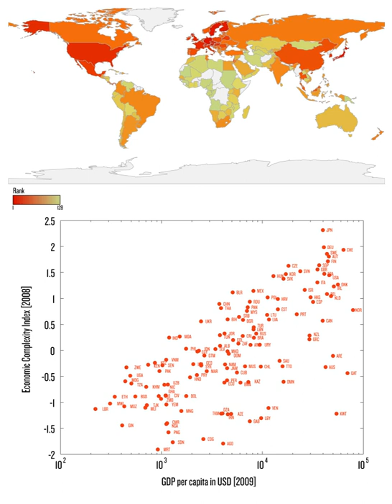List of countries by economic complexity | Wikipedia audio article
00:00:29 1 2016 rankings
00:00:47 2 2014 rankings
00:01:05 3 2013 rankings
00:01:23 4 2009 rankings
00:01:34 5 Factors affecting differences between countries

- Socrates

SUMMARY
This list orders countries by their economic complexity index (ECI), as it was defined and calculated by Cesar A. Hidalgo and Ricardo Hausmann. The ECI was calculated with trade data from the UN Comtrade, thus the information is only based on exports (and not goods produced). The 2009 rankings includes Products Exports Treemaps, also built by the Observatory of Economic Complexity.